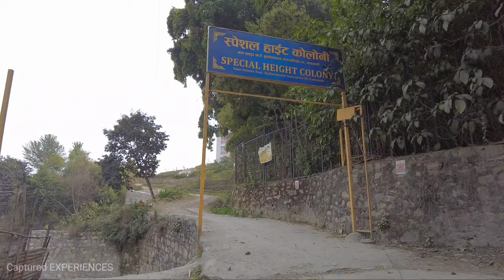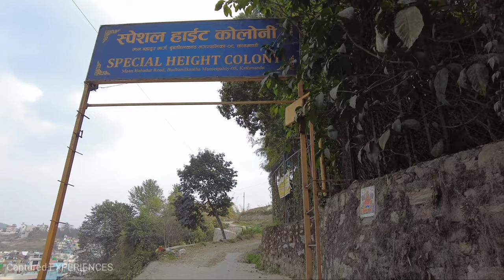KATHMANDU City Walk OUTSIDE Ringroad/BRAND NEW House Everywhere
Enjoy the Kathmandu City Walking Tour around Jagannath Temple area in Hatigauda Buddhanilkantha.

The Virtual Walking Tour video was recorded on February 2022. The entire video is shot from DJI POCKET 2 and edited in Wondershare Filmora.